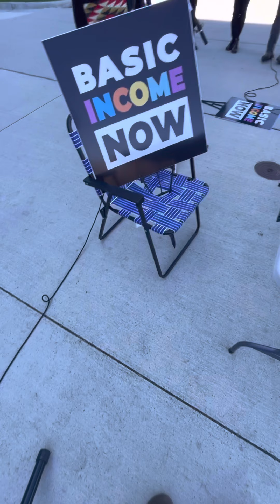Matriarch Diana Day Continues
A basic income is the foundation for a sustainable economy and healthier society. It is about dignity and security, enabling everyone to meet their physical, mental, and social well-being, and to fully participate in society.

It is urgent - We need a basic income - a Guaranteed Livable Income - now! Inequality and poverty soared during the pandemic, showing that our patchwork of programs is unfair and leaves too many behind. Welfare and disability income supports, delivered by the provincial government, leave many of our neighbours living in deep poverty, with too many gatekeepers between people and the supports they need.

It is effective - income guarantees for seniors and parents already exist. They’ve been proven to strengthen people, communities, and the economy. CERB’s rapid cash was a lifeline for individuals and the country. A permanent basic income will work even better.

It is affordable - Canada has enough to make sure everyone has enough. The status quo harms people…and costs billions. Basic income is a sound investment in people with pay-offs in better health, social justice, the green transition, caring, creativity, education, entrepreneurship and innovation.

We must do better - we live in a very uncertain world, where climate change can destroy our homes, our crops, and disrupt our lives at any moment. The transition to a low carbon future will continue impacting jobs and the economy. We need a basic income - a Guaranteed Livable Income - NOW.